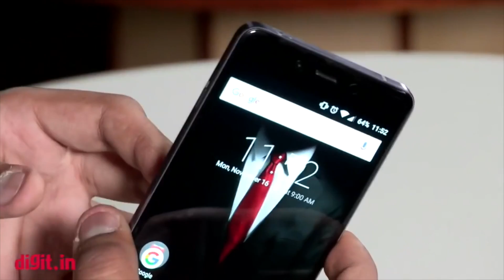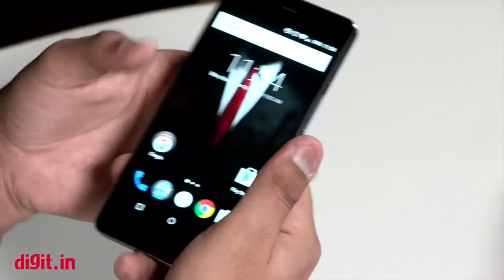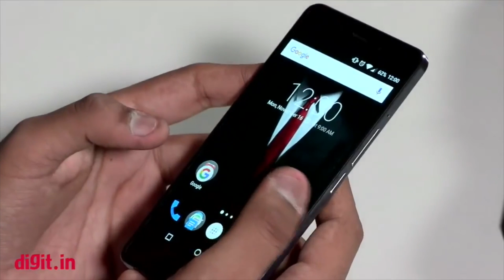[Hindi - हिन्दी] OnePlus X Review | Digit.in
OnePlus X Review Video: यहाँ पर One Plus X स्मार्टफ़ोन का रिव्यु दिया गया है. यहाँ इस विडियो में हमने इस फ़ोन को इस्तेमाल करके दिखाया है, साथ ही इसके फीचर्स के बारे में भी जानकारी दी है. इस विडियो में इस स्मार्टफ़ोन के UI को भी दिखाया गया है.

डिजिट के हिंदी विडियो यूट्यूब चैनल में आपका स्वागत है.

डिजिट भारत का प्रिंट, ऑनलाइन और सोशल मीडिया तीनो ही माध्यमों में सबसे प्रसिद्द टेक ब्रांड है. इसके साथ ही यह पिछले 15 सालों से टेक से जुडी हर खबर आप तक पहुंचा आ रहा है. डिजिट ने आपकी दिनचर्या में टेक को पूरी तरह से उतार दिया है. इसके अलावा डिजिट ही एकमात्र ऐसा टेक मीडिया पब्लिकेशन है जिसके पास भारत में दो टेस्ट लैब हैं जहां से वह प्रोडक्ट्स का रिव्यु और उनसे जुडी हर जानकारी आप तक पहुंचाता है.